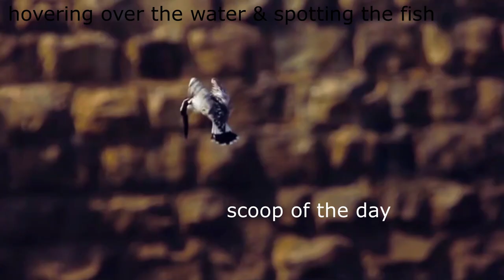Most beautiful kingfisher pied kingfisher hovering diving for fish and nest site (Ceryle rudis)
This video is made for entertainment as well for the study on the Kingfisher.

Kingfishers mastery of dive and skills of catching fish is a subject of study.

Most beautiful kingfisher pied kingfisher hovering diving for fish and nest site.Boldly marked black-and-white kingfisher with short, bushy crest and glossy all-dark bill. Superficially similar to Crested Kingfisher, but smaller, with much more distinctly patterned head and breast and less erect crest. Frequently seen perched in pairs or small groups. Often hovers over water when seeking prey. Inhabits a wide range of waterside habitats, from lakes to estuaries to mangroves.
The pied kingfisher (Ceryle rudis) is a species of water kingfisher widely distributed across Africa and Asia.  Its black and white plumage and crest, as well as its habit of hovering over clear lakes and rivers before diving for fish, make it distinctive. Males have a double band across the breast, while females have a single gorget that is often broken in the middle. They are usually found in pairs or small family groups. When perched, they often bob their head and flick up their tail.

00:00 Pied Kingfisher flick up their tail.
00:12 Kingfisher hovering over lake
00:47 Kingfisher diving to catch fish
01:18 Pied Kingfisher eating fish
02:20 Pied Kingfisher Nest on the bank of river with chicks
02:42 pied Kingfisher couple
02:49 Pied Kingfisher hunting hovering over river
03:07 Pied Kingfisher Ceryle rudis caught a big fish